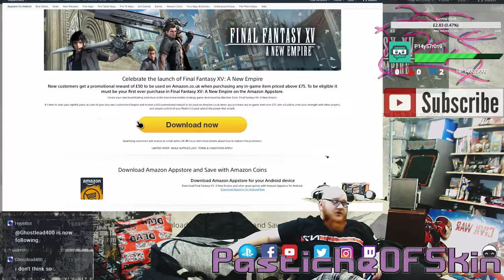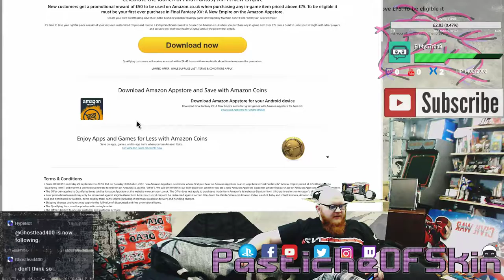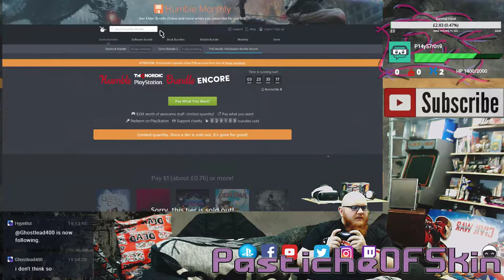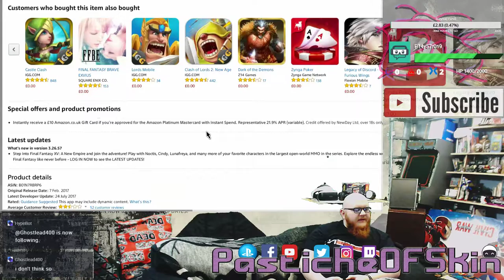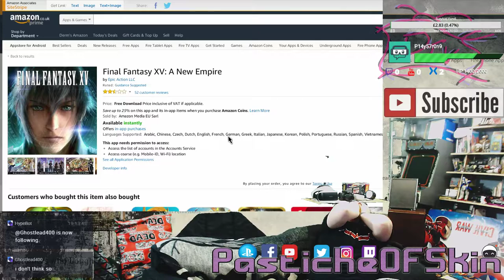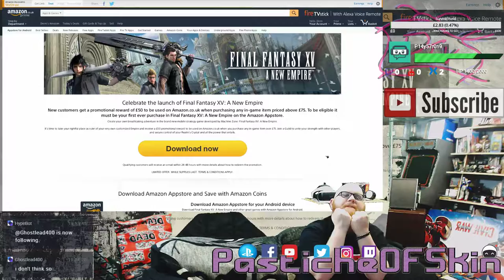WTAF? - FF15 a new empire mobile game + Amazon apps deal -macrotrasnaction money sink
WTAF? - FF15 mobile game + Amazon  apps deal -macrotrasnaction money sink